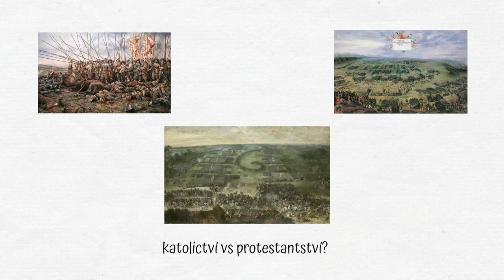VESTFÁLSKÝ MÍR - Náš první Mnichov? Jednoduše nakresleno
Odebírejte zdarma kanál, ať vám neuniknou nová videa 😎

Ahoj!
Zdroje obrázků:
Español: Batalla de Rocroi (1643) por Augusto Ferrer-Dalmau (CC 3.0)
Pieter Snayers – taken from rijksmuseum.nl; 29. července 2014 (upload date) od Fæ; 14. ledna 2019 (upload date) od Mr.Nostalgic (volné dílo)
Bitva na Bílé hoře: Pieter Snayers – exhibition catalogue CD The Winter King (volné dílo)
Portrét Ferdinanda II. ve zbroji - Neznámý – Cropped from File:Kaiser Ferdinand II. 1614.jpg (volné dílo)
Map of the religious situation in central europe, 1618 (CC 3-.0)
Frans Luyckx – Kunsthistorisches Museum Wien, Bilddatenbank. (volné dílo)
Maximiliaan Trauttmannsdorf (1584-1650), 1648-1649 Münster, Historisches Rathaus Münster (Friedenssaal) (volné dílo)

Zdroje informací:
Kümin: The Eruopean War 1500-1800
Kissinger: Umění diplomacie
Kennedy: Vzestup a pád velmocí

A zvuk na začátku videa "No to asi jako né" je od Sugardenny:)